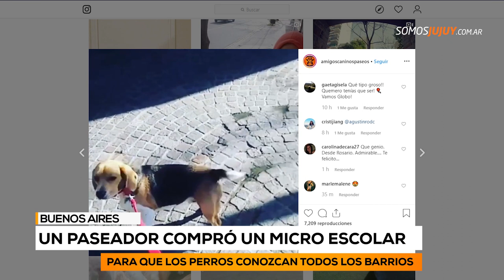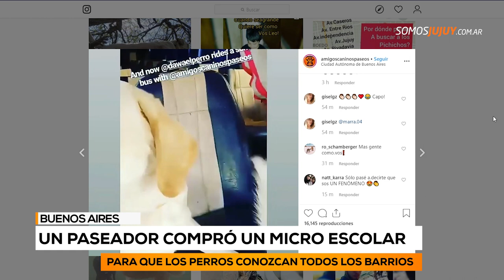Un paseador compró un micro escolar para que los perros conozcan todos los barrios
El objetivo es que los canes estén más cómodos. "¡Se portan muy bien! Viajan relajados porque cada uno tiene su espacio", contó.